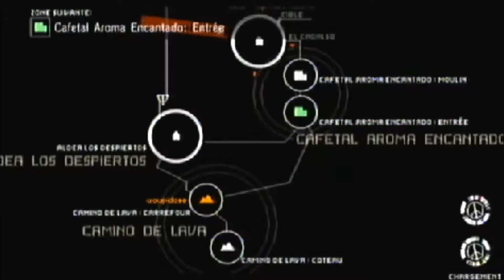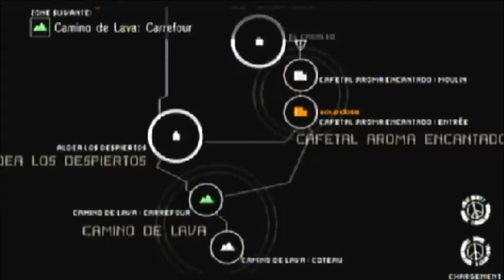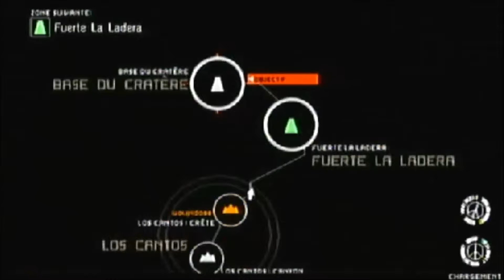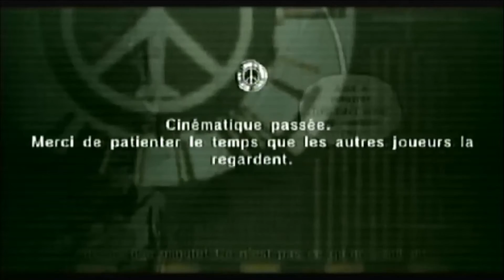METAL GEAR SOLID PEACE WALKER//EPISODE2//HD//FR//Umpac and woupidose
2 em épisode de cette fabuleuse série qui est un let's play multi dont piro et moi prenons beaucoup de plaisir a faire ce jeu nous avons dailleur créer une intro spécial pour cette série j'espère qu'elle vous plaira ;)